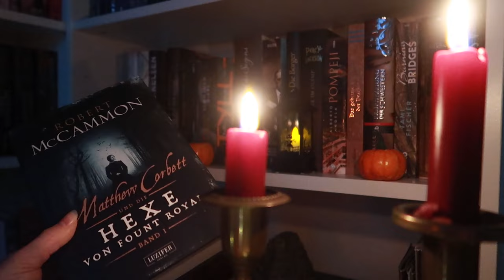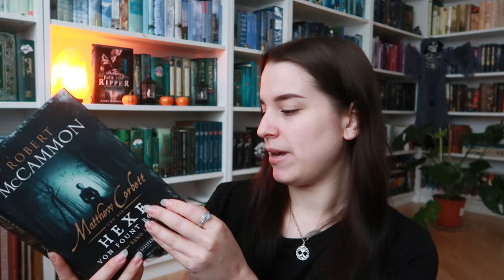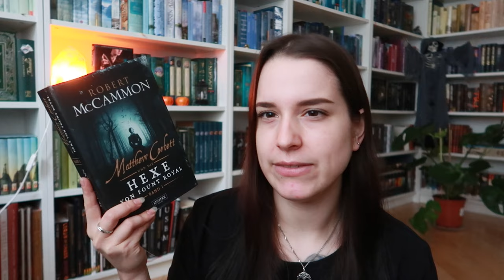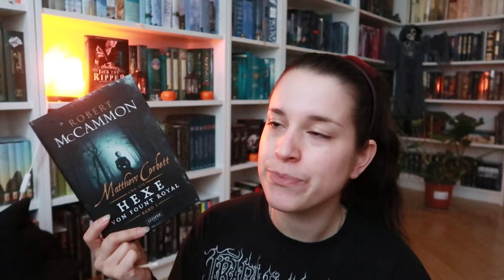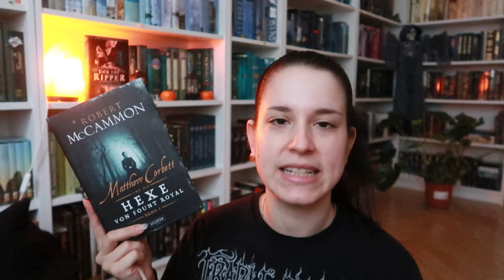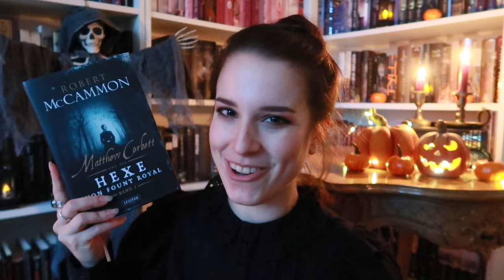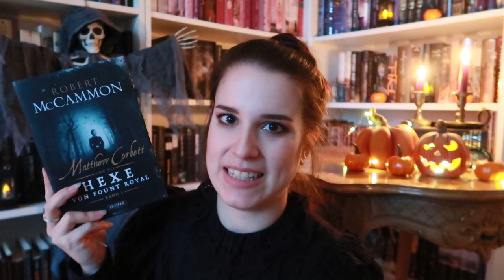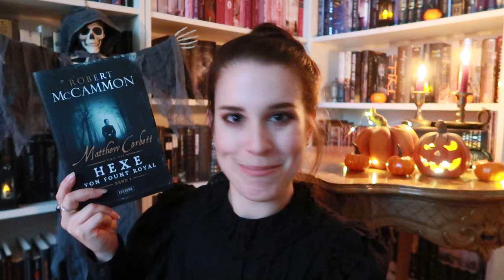Matthew Corbett & die Hexe von Fount Royal | Vlog + Rezension | Historischer Krimi | Marina liest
Hallo liebe Bücherfreunde!
Einige von euch haben es sich gewünscht: Heute gibt es meinen Lese-Vlog und meine Rezension zum ersten Band der Matthew Corbett Reihe! Das Buch hat von mir 4 von 5 ⭐ bekommen.
//Marina